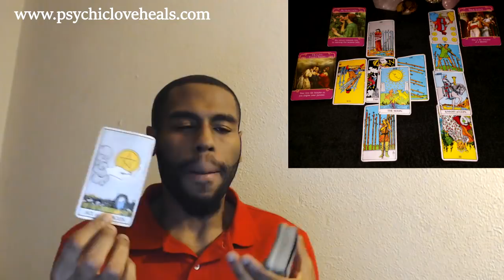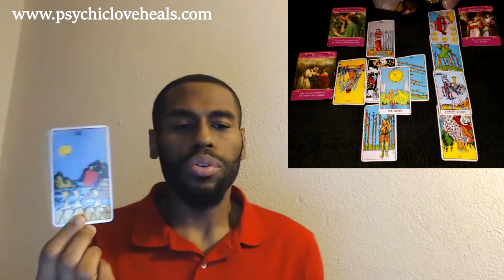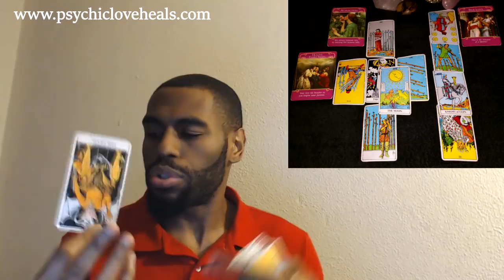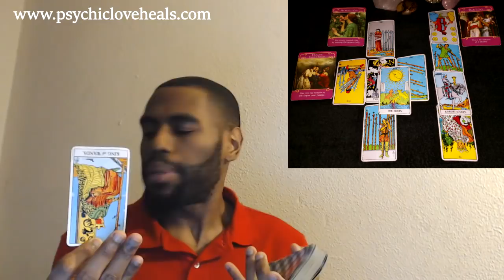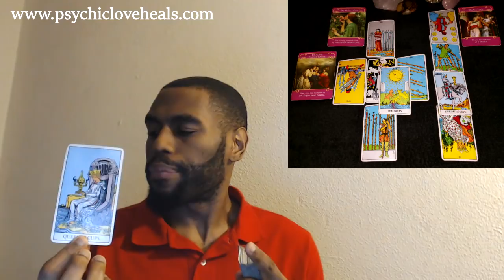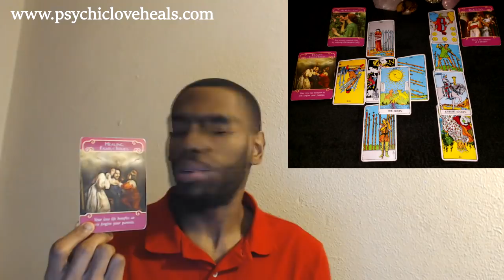(SOME SAID VIDEO WASN'T UPLOADED" AQUARIUS "A SUDDEN CHANGE..KEEPING A LOW PROFILE" LOVE TAROT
DEC 4TH - 10TH 2017